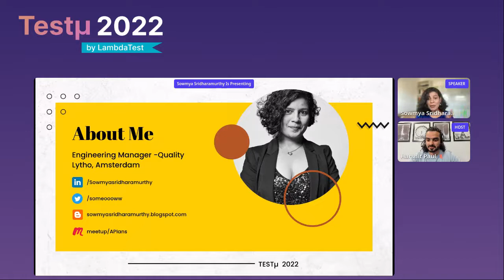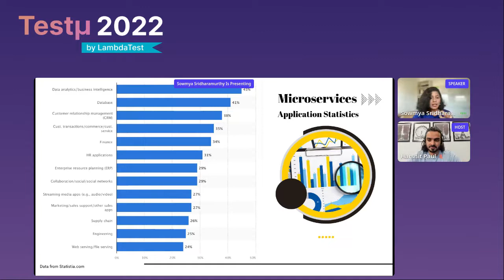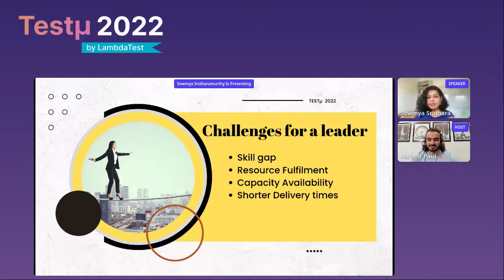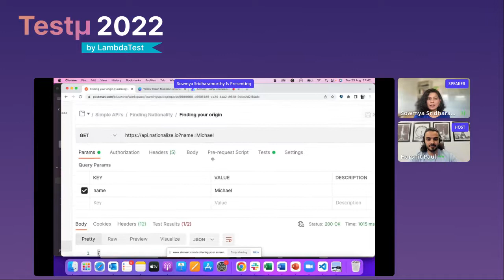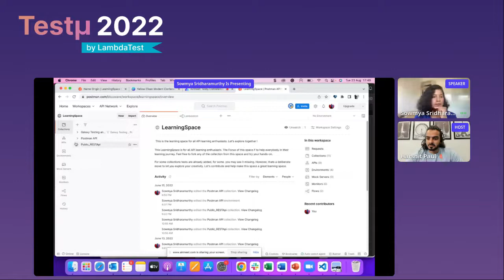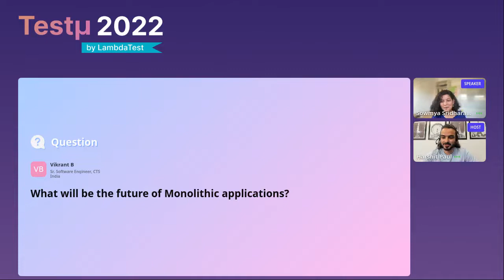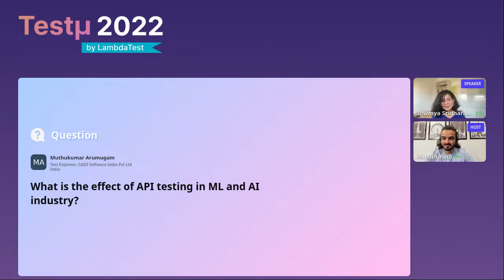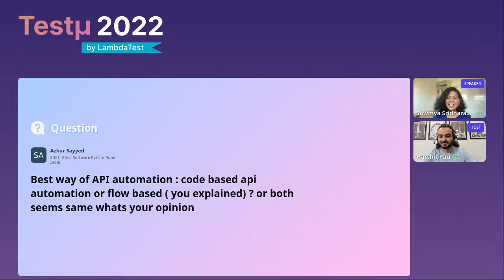Phase Angle Of API Testing | Sowmya Sridharamurthy | Testμ 2022 | LambdaTest 🚀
Welcome to another session of the Testμ Conference, where Sowmya talks about why the test process should necessitate a focus shift towards the 'API test first' strategy.

🔸 The free online Testµ (TestMu) conference by LambdaTest talks about trends that matter in the testing ecosystem. It helps software testers and developers get a glimpse into the future of testing. Over 30+ speakers, including community leaders and industry experts, join the event to share their thoughts.

🚩 𝑨𝒃𝒐𝒖𝒕 𝑺𝒐𝒘𝒎𝒚𝒂 𝑺𝒓𝒊𝒅𝒉𝒂𝒓𝒂𝒎𝒖𝒓𝒕𝒉𝒚
🔸 Sowmya Sridharamurthy works as the SDET Manager at Lytho and is based in Amsterdam. She is an experienced product quality leader with extensive experience managing quality delivery for a wide range of software solutions, including ERP, mobile apps, web applications, SAAS products, and microservices.
🔸 She has a track record of completing product migrations and legacy system enhancements with minimal disruption. As an accessibility advocate, Sowmya coaches development teams on incorporating inclusive development into their normal development cycle. She believes in technology-driven solutions and thus motivates the test team to improve the ROI of their automation.

🔸 We live in a technological age, with digital transformation occurring across the board. Businesses seeking to gain an online presence are looking for lighter and faster solutions, with microservices filling the speed gap. As the microservices architecture gains traction, with APIs taking center stage, the API test lifecycle is no longer a supplemental but a critical activity.
🔸 In this session, we go over API test lifecycle management and the key practices that should be implemented within an agile development team.

Perform scalable and reliable cross-browser compatibility testing of your website and web app on the latest mobile and desktop browsers